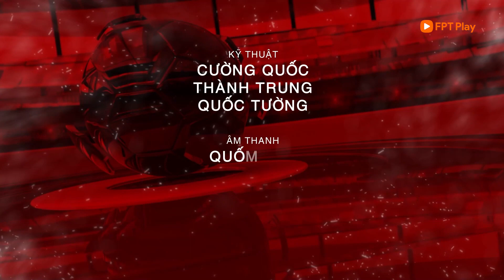Bản tin 12/12: ĐT Việt Nam đã sẵn sàng để chạm trán Philippines